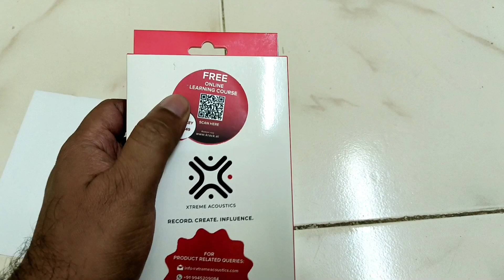Xtreme Acoustics Professional Lavalier Lapel Collar Condenser Type C Microphone